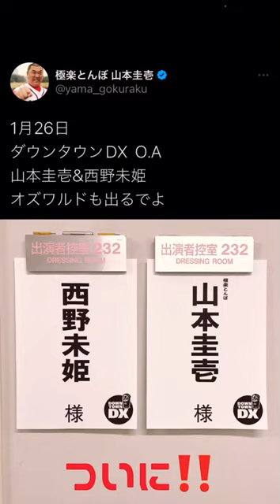【祝✨地上波】極楽とんぼ 山本圭壱 けいちょん 西野未姫 ダウンタウン DX テレビ出演おめでとう🎉